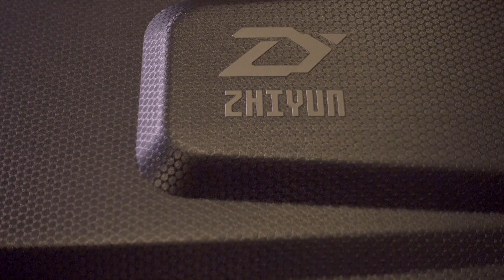智云云鹤2开箱视频 CH